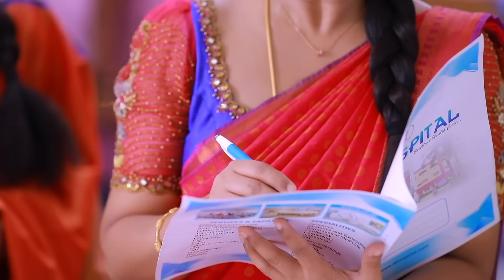Iniya Serial | EP 257 Highlights | 30th Sep 2023 | Alya Manasa | Saregama TV Shows Tamil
Crew:
Executive Vice President: B.R.Vijayalakshmi
Creative Head: Prince
Director: Narayana Moorthy
DOP: Akilan
Story: Saregama
Screenplay Design: Rajarshri
Screenplay: Sekkizhar
Editor: K Shankar
Dialogue: V.Padmavathy
Creative: Nirmala